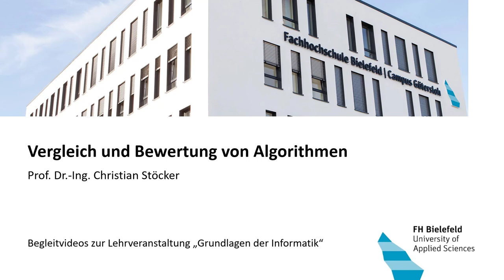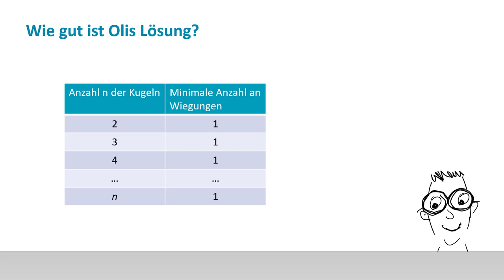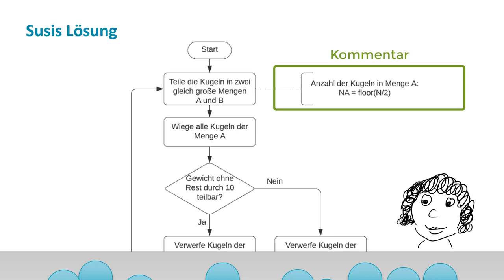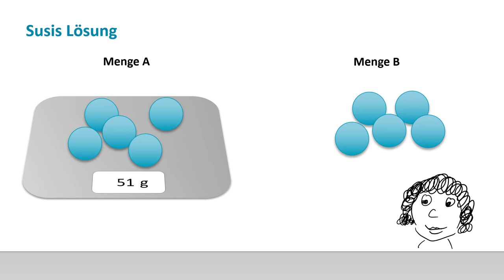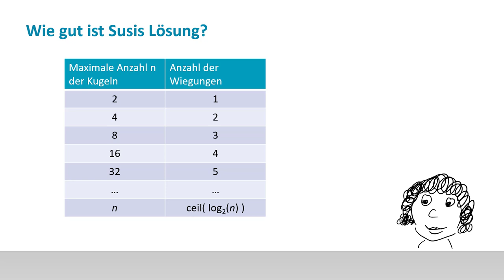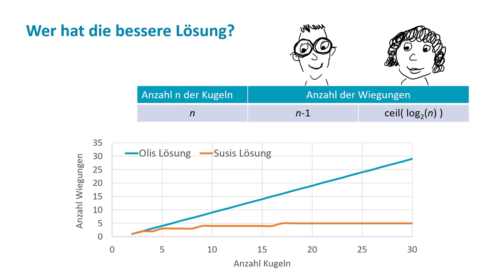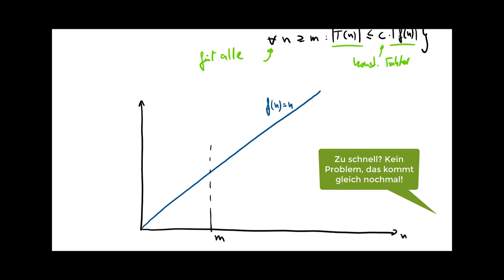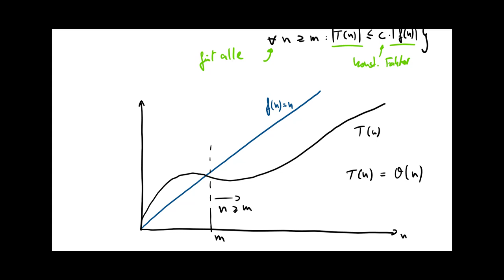Vergleich und Bewertung von Algorithmen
Wie kann man eigentlich zwei Algorithmen, die das gleiche Problem auf unterschiedliche Weisen lösen, vergleichen und bewerten? In diesem Video wird die Bewertung der Zeitkomplexität an einem einfachen Beispiel erklärt und darauf aufbauend die O-Notation eingeführt und ihre Bedeutung für den Vergleich von Algorithmen erläutert.

▬ Inhalte ▬▬▬▬▬▬▬▬▬▬▬▬▬▬▬
00:00 - Intro
00:40 - Das Wiegeproblem
01:07 - 1. Lösung: Brute-Force
03:33 - 2. Lösung: Divide and Conquer
08:09 - Vergleich von Algorithmen über die Zeitkomplexität
12:57 - Die O-Notation
18:47 - Outro